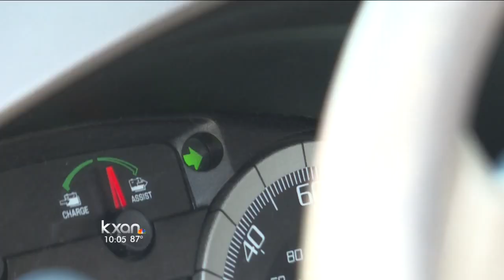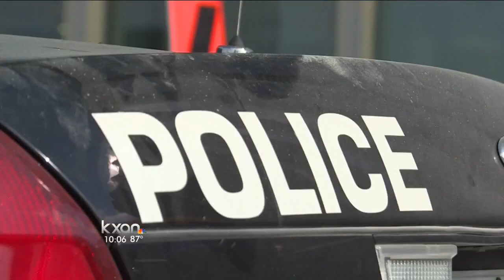Know your rights during a traffic stop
After the death of Sandra Bland, many are questioning what the right way to handle an aggressive traffic stop is.